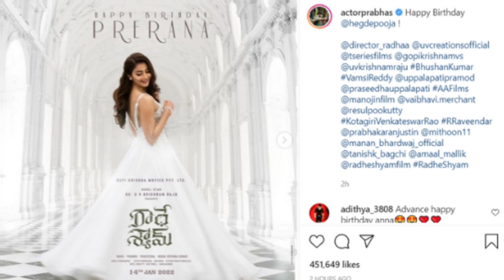Radhe Shyam | 25 Interesting Facts | Prabhas | Pooja Hegde | Radha Krishna Kumar |Justin Prabhakaran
Here are some Interesting and Amazing Facts about the Movie Radhe Shyam In Which Prabhas and Pooja Hegde are playing lead Role and is Directed by Radha Krishna Kumar and will be Produced by UV Creations Production House.

0:00 Intro
0:50 Whom Was the Recent Poster Shared by the Team of "Radhe Shyam" Dedicated to?
1:30 What Are some Amazing and Fascinating Facts About the Upcoming Movie "Radhe Shyam"?
2:00 Which are Some Major Projects Starring 'Pooja Hegde' that are Lined Up for Release other than "Radhe Shyam"??

Radhe Shyam is an Amazing Movie of Prabhas and Pooja Hegde.
Radhe Shyam official trailer is out and is a Must Watch.
Radhe Shyam Full movie starring Prabhas will be out soon.
Radhe Shyam movie to be released soon in the Coming Year.
Radhe Shyam Teaser and First look is Awesome.
Radhe Shyam will be Prabhas Love Story After a Long time.
Radhe Shyam Songs are Hit and are soothing.

Credits:
ANCHOR & SCRIPT : SONIKA JUYAL
EDITOR : EVA
Uploaded By: Sanidhya Kumar Verma
Thumbnail: Chinmai